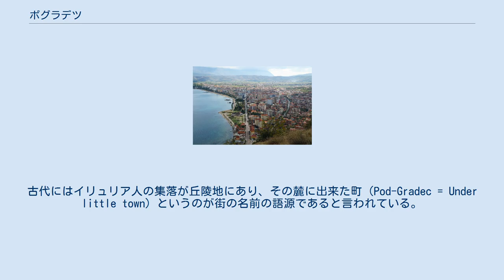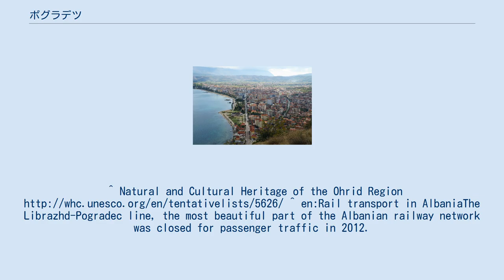ポグラデツ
ポグラデツ（Pogradec）はアルバニアのポグラデツ県の県都。
市域の北東側はオフリド湖に面しており、南側は丘陵地となっている。
エルバサンの東南東に約50km、マケドニアのオフリドの南西約25kmの位置にあり、7km東には著名な観光地であり巡礼地でもある聖ナウム修道院がある。
古代にはイリュリア人の集落が丘陵地にあり、その麓に出来た町（Pod-Gradec = Under little town）というのが街の名前の語源であると言われている。
かつてオスマン帝国の支配下ではİstarovaまたはİstaryeと呼ばれていた。
第二次世界大戦後の社会主義国時代には、共産党指導部の避暑地として有名な場所であり、別荘地区は一般人の立ち入りは制限されていた。
 『オフリド湖周辺の自然文化遺産』として、ユネスコの世界遺産暫定リストに登録されている。
^ Natural and Cultural Heritage of the Ohrid Region ^ en:Rail transport in AlbaniaThe Librazhd-Pogradec line, the most beautiful part of the Albanian railway network was closed for passenger traffic in 2012.